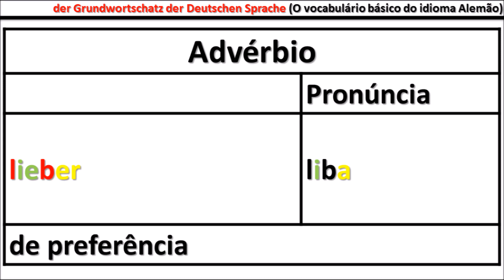Aula #510 | lieber (de preferência) | Vocabulário Alemão (Grundwortschatz)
Aula #510 O Vocabulário básico da Língua Alemã (Der Grundwortschatz der deutschen Sprache)